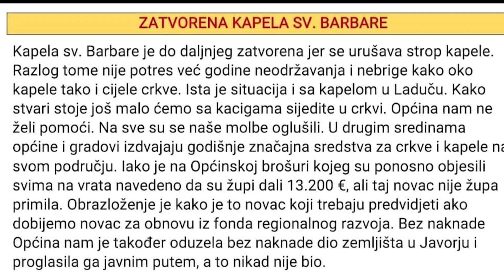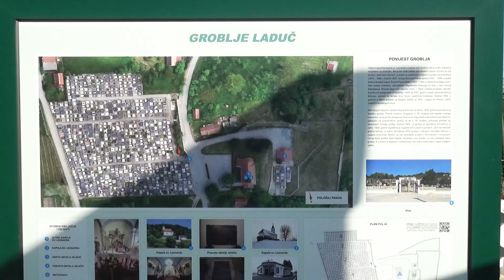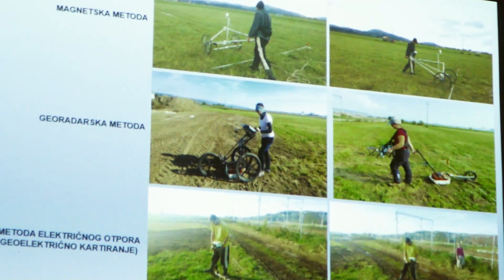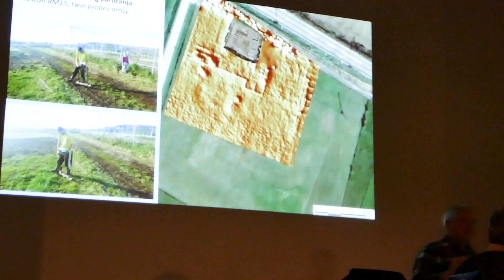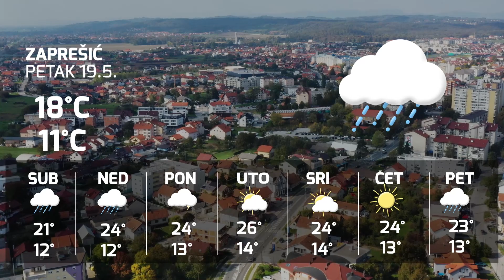Televizija Zapad - Zapadni Dnevnik 18.05.2023.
0:00 - BOŽINOVIĆ OBIŠAO ZAGORJE
Susret sa županom Kolarom

3:58 - KONFERENCIJA "INVEST IN ZAGORJE"
Okupljanje investitora i gospodarstvenika

9:22 - ŽUPA PROZIVA OPĆINU BRDOVEC
Načelnik Prelec odgovara

14:58 - PRIZNANJE JUNAK DOMOVINSKOG RATA
UHBDR91 posthumno dodijelio Gojku Šušku

18:32 - NALAZIŠTE DRENJE-LADUČ
Predstavljeni rezultati iskapanja

23:09 - PREDSTAVLJANJA PROJEKTA JU ZELENI PRSTEN
„Spas za barske – stop za invazivne kornjače“